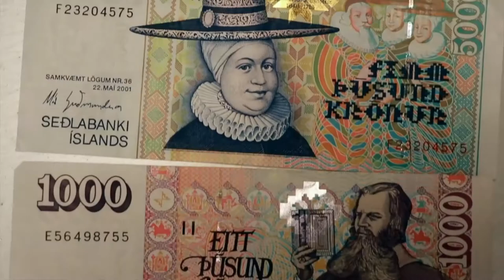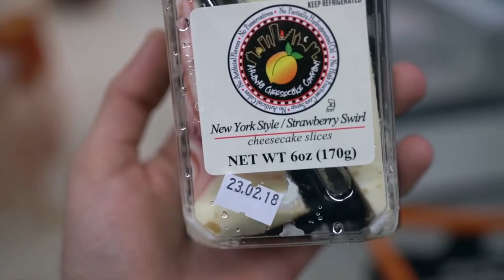【Iceland Vlog 1】reykjavik got a dick museum 😂 冰岛首都 雷克雅未克 竟然还有小鸡鸡博物馆？！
大家伙 我是留英老学姐lulu 这是我的冰岛旅行日记。
希望我的路线计划可以帮到想去冰岛的同学~
记得三连呀~
第四集 冰岛探险路线 维克小镇黑沙滩 钻石海滩 蓝冰洞

和法国小哥谈恋爱的5年学到的5件大事: 上av59716553 下av60434021

还有更多影片 来我频道呀~
Ins: LuluYoungInUK

🎁福利专区 免费试用 学姐恰饭🎁
▼▼Audible 30天的免费试用链接(*╹▽╹*)▼▼
并获得两本免费电子有声读物 （需提交银行卡信息，但是试用不喜欢可以在扣款之前随时取消）
▼▼英国亚马逊Prime会员▼▼
学生专属6个月免费试用！
超快物流+海量英剧美剧电影免费合法观看
（需提交银行卡信息，但是试用不喜欢可以在扣款之前随时取消）

Music
© Licence ▼